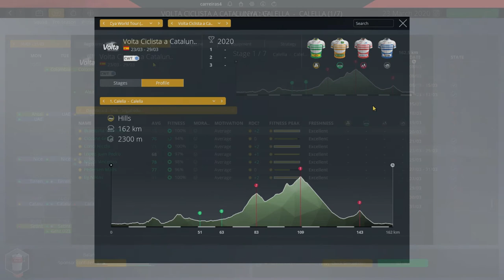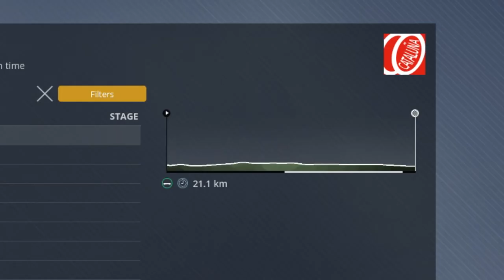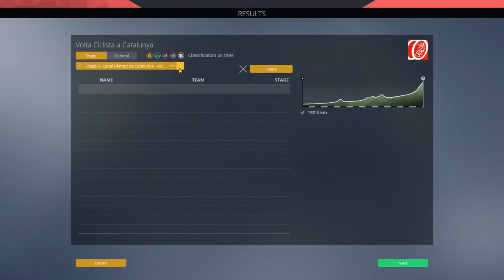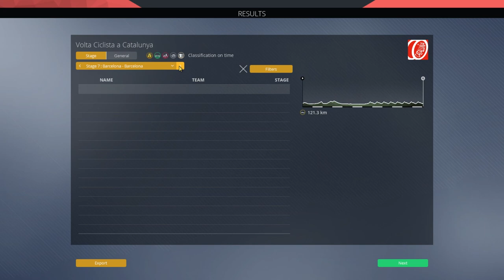MOST EPIC STAGE EVER #9 | Trek - Segafredo Career Mode | PRO CYCLING MANAGER 2020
Hello everyone and welcome back to the Trek - Segafredo career mode on PCM 2020!
In this episode we have Volta Ciclista a Catalunya!
It's supposed to be Richie Porte leading our team, but with that injury now it's time for Nibali to step up!
But the most unexpected thing will happen! You need to watch!

00:00 - Intro
02:16 - Volta Ciclista a Catalunya: Stage 1
09:04 - Volta Ciclista a Catalunya: Stage 2
12:13 - Volta Ciclista a Catalunya: Stage 3
16:20 - Volta Ciclista a Catalunya: Stage 4
26:30 - Volta Ciclista a Catalunya: Stage 5
30:26 - Volta Ciclista a Catalunya: Stage 6 (IT'S THIS STAGE)
35:45 - Volta Ciclista a Catalunya: Stage 7
37:09 - Final Results